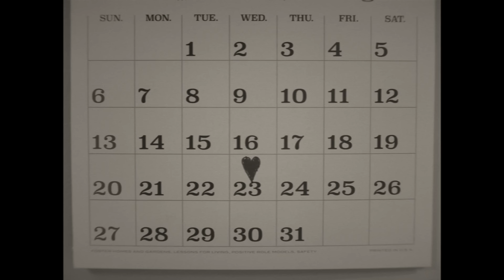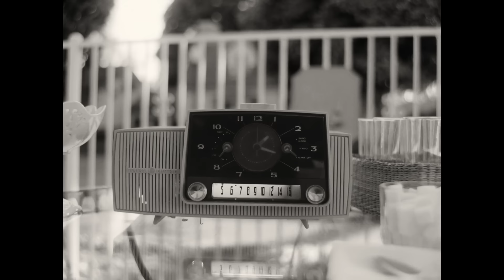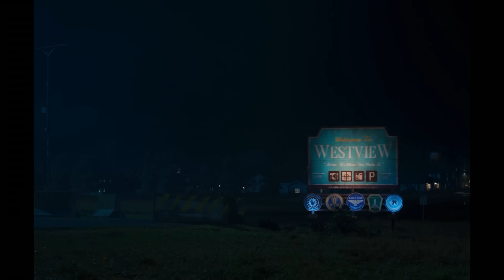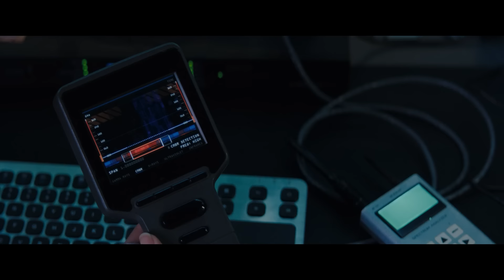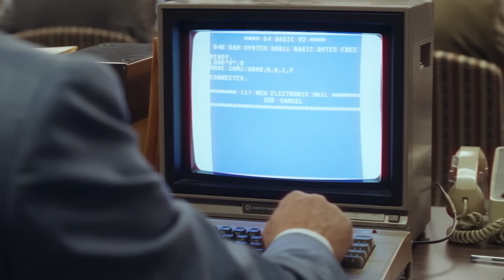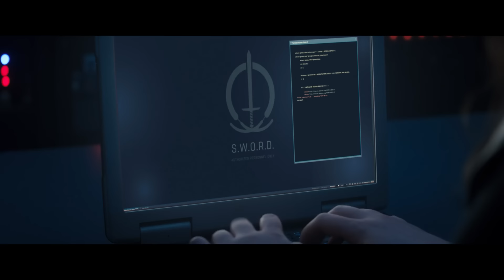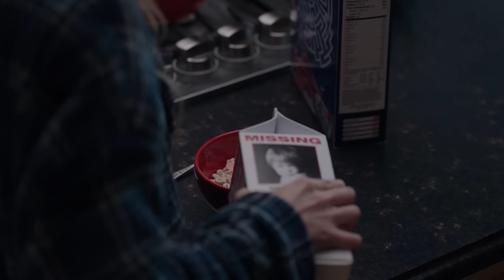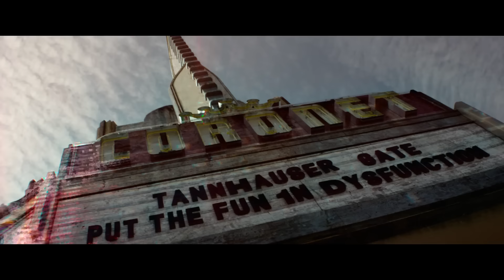Lahirnya Sosok Scarlet Witch Berkat Chaos Magic! Karakter Paling Menderita | Alur Wandavision Full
Selamat menunaikan ibadah puasa bagi yang menjalankan.

Untuk menghibur hari-hari kalian, berikut kami buatkan recap alur serial Wandavision full.
Semoga video ini bisa dijadikan pemanasan sebelum menyaksikan DrStrangeInTheMultiverseOfMadness.

Cameo Multiverse of Madness
Wanda
Chaos Magic
Agatha Harkness
X-men
Multiverse of Madness
Fantastic Four
Dormmamu
Ancient One
Ghost Rider
Strange Supreme
Infinity Ultron
Defender Strange
Johny Storm
Reed Richards
Billy
Tommy
Wiccan
Speed
Wong
Mordo
Loki
Sylvie
Mobius